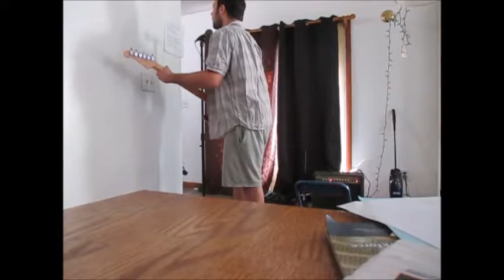withdraw original song nick bigelow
there are moments when i cant even see you breathing heavily beside me
and i hold back the things that i feel in agony to release will kill me
time just flows on while all the unknown unfolds and unravels a mystery

withdraw from all these childish games, i am too old to place any blame
we're both just so caught up in this, like addiction, or helpless in bliss
reflecting irony from the thought:  u can't relate or you're playing the fool
i'm fighting and i'm just giving up, it's just too late, this fountain's a pool that we create silently through

shallow, mistaken, worried, and forsaken
broken, departed, lost before it started and i have
wandered aimlessly where chances are too slim
i can't follow randomly where i just cannot win
there are fallen waves in crashing hung remorse
from the silky sky to swollen nights where love could play its course
fall back, i'll go but know once more my ancient friend
time slows and when it's gone u cannot reach it again

oh the sweet end